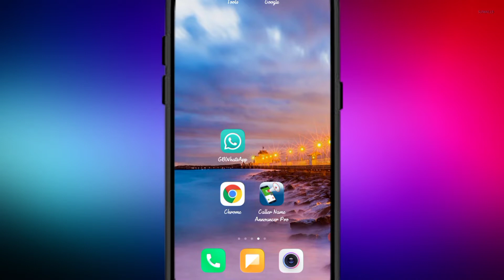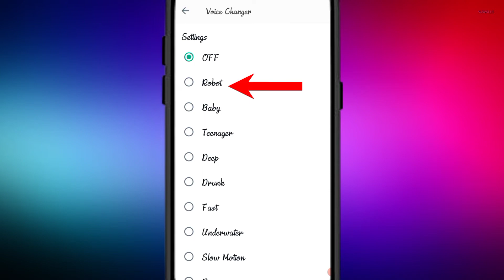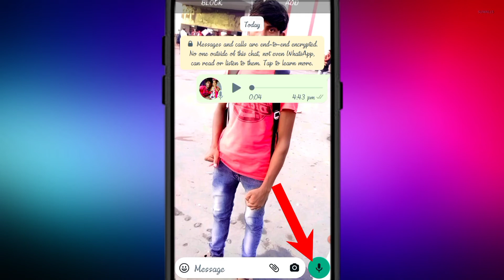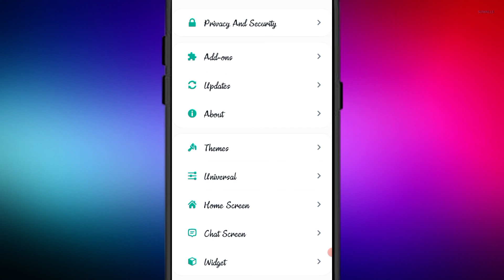WhatsApp Me Voice Massage Ko Kaise Change Kare Ya Badle|| How to change Whatsapp voice Message 2022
About Video :-

Doston Is Video me maine bataya hai ki Aap Apne WhatsApp ke Voice Massage Ko kaise change kar sakte hain .

___Your Queries---
Whatsapp me voice massage ki speed kaise Kam karen
WhatsApp me voice massage nahi ho raha hai
Whatsapp me voice massage ki Aawaj ko kaise change kare
Whatsapp massage me Apni Aawaj ko kaise change karen
Whatsapp me apni voice change karke kaise kaise bhejen
Whatsapp Voice Massage me Apni Aawaj ko kaise badlen